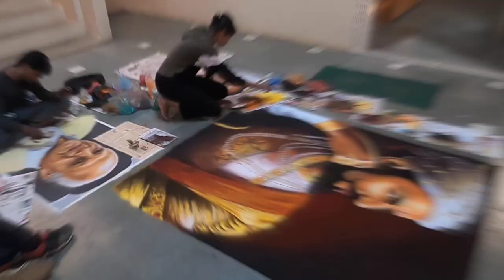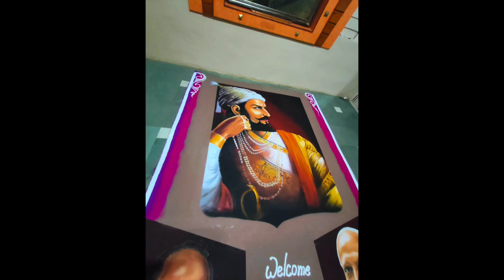Shivjaynti special Shivaji Maharaj Rangoli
जय शिवराय 🚩🙏
Portrait  Rangoli work for shivjaynti.
Size 10 feet X 7 feet.
At indrayani college, talegaon dabhade.
For see my all artwork